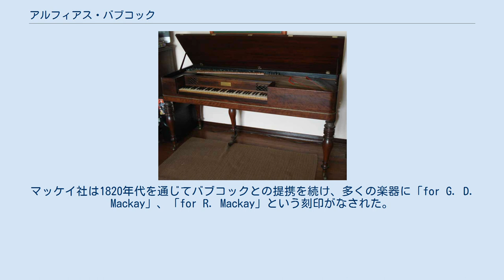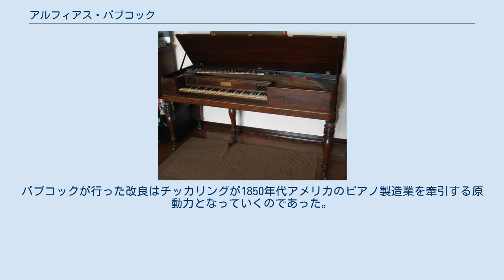アルフィアス・バブコック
木製の響板と鋼鉄製の弦を備えたバブコック初期のピアノ アルフィアス・バブコック（Alpheus Babcock 1785年 - 1842年）は、19世紀にアメリカ合衆国のボストンとフィラデルフィアで活躍したピアノと楽器の製造技師。
スクエア・ピアノにおいて弦の張力に耐えるために用いられる単一鋳造の鋼鉄フレームに関する特許、そしてスクエア・ピアノの弦の張り方、アクションに関する特許によって知られている。
 バブコックはドーチェスターに生まれた。
1809年までに楽器職人のベンジャミン・クレホア（1828年没）の下で働いた。
兄弟のルイスと共にボストンのニューベリー・ストリート、44½に工房と音楽関連の倉庫を構えるが、1812年にオルガン製造技師のトーマス・アップルトン（1785年-1872年）とミルク・ストリートの6で合名会社を営むようになる。
1814年にルイスがこの世を去り、残った経営陣はチャールズ、エルナ・ヘイトと簡単な協業関係を結び、事業はMackay & Co.に引き継がれた。
この時の共同経営者にはクレホアのかつての協力相手だったオルガン制作技師のウィリアム・グッドリッチ（1834年没）が加わっていた。
さらに1817年にはジョシュア・スティーヴンズを職工長とするフランクリン・ミュージック・ウォーターハウスに改組され、ジョン・ロウの下、1823年に至るまでミルク・ストリートで事業を継続した。
バブコックがこの期間もフィラデルフィアで働いていた可能性もあるが、1822年までにはボストンのマールボロ・ストリート11の裏で働き、翌年にケンブリッジ・ストリートのパークマンズ・マーケットに移っている。
マッケイ社は1820年代を通じてバブコックとの提携を続け、多くの楽器に「for G. D. Mackay」、「for R. Mackay」という刻印がなされた。
 バブコックはフィラデルフィアのフランクリン科学博物館で開催された博覧会で1824年、1825年と1827年に銀メダルを受賞、1825年には彼が特許を取得した一体鋳造鋼鉄フレームへの特別な言及があった。
 1830年に再度フィラデルフィアへと移ったバブコックはこの時合衆国最大のピアノ製造者となり、自ら「cross stringing」と呼んだ機構の特許を取り、ハンマーに弾性の布製カバーを取り入れていた。
彼は楽器の製造販売を行うジョン・C・クレムと共同で事業を展開、1832年の終わりまでにはチェストナット・ストリート142の倉庫で職長として働いていた。
1833年のデイリー・クロニクルに掲載の広告で、彼は自らが鋼鉄のピアノフレームに関する製作権を専有していると宣伝している。
バブコックは1833年のフランクリン科学博物館の博覧会において、フィラデルフィアのC.F.L.アルブレヒト、ニューヨークのNunns & Co.と並んで栄誉を得ている。
 1837年にボストンへ戻ったバブコックは1830年に提携関係を構築していたチッカリング・アンド・マッケイズに雇用された。
バブコックが行った改良はチッカリングが1850年代アメリカのピアノ製造業を牽引する原動力となっていくのであった。